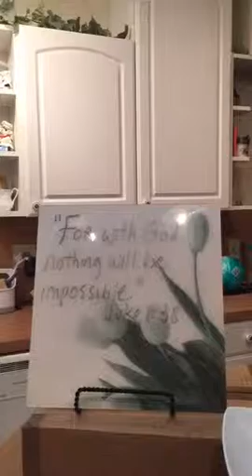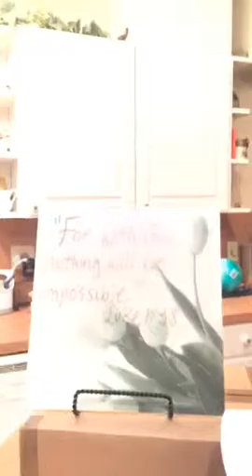Lay Your Life on the Altar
Want some PrayBig inspiration? Lay your life on a altar. -- This video first appeared on Periscope as part of my blog series PrayBig for 31 Days."

Read Day 5 of PrayBig for 31 Days here: ttp://

Join the Wildfire Faith Community to receive weekly FaithFuel in your inbox. You'll get "4 Surefire Ways to Ignite Your Faith" as my gift to you and get immediate access to the private Faith Fuel Library for subscribers packed full of practical resources.

Come visit me at LyliDunbar.com to chat about how we can fire up our faith as we Love Deep, Pray Big, Hope Full, and Stand Strong.

My Favorite Faith Fuel Resources